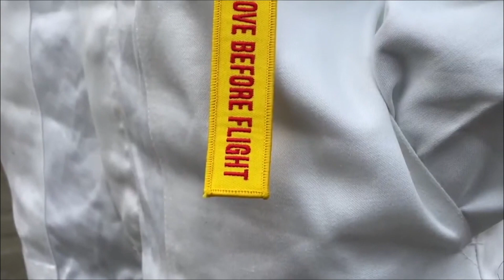The Roaming Chimps (Space Costumes) - AliveNetwork.com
The Roaming Chimps are the ultimate in meet and greet entertainment, from performing acrobatic tricks, handing out bananas, climbing on furniture (not to mention all over each other) and even picking fleas off your guests! They are suitable for audiences of all ages making them perfect for almost any event!